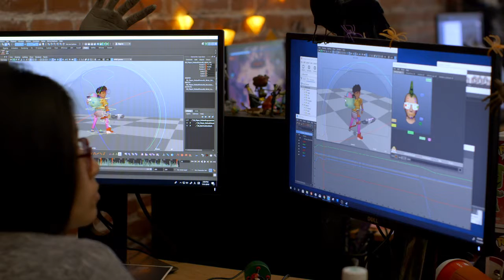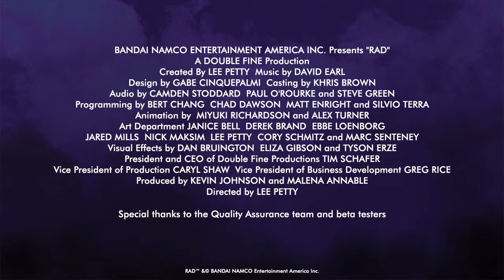RAD - Making of - Part 1 Mutations